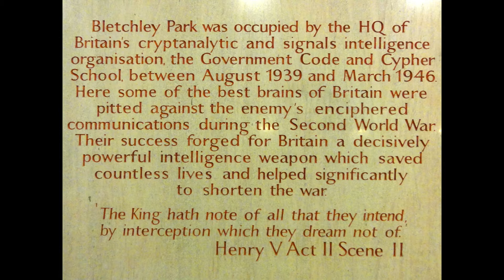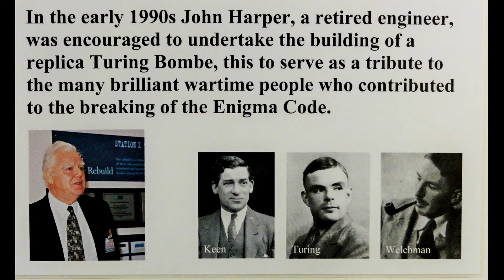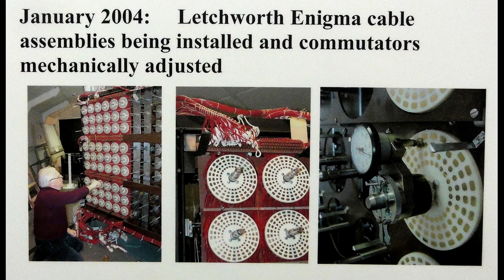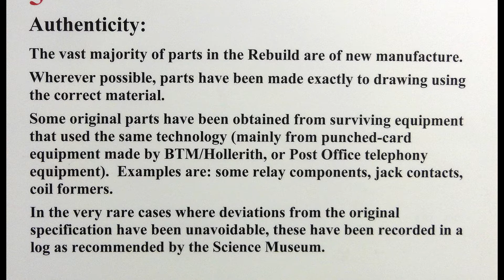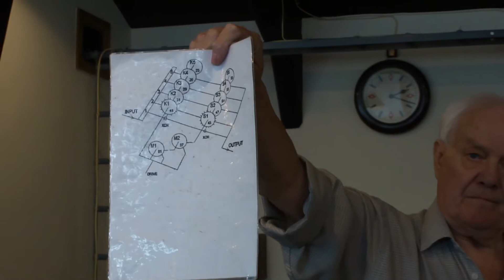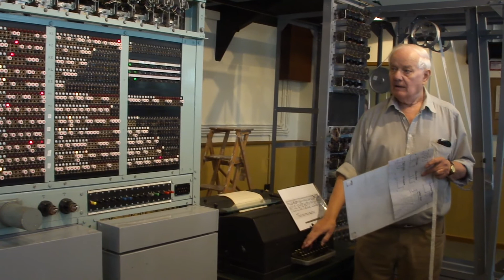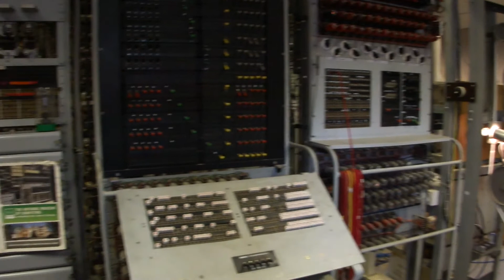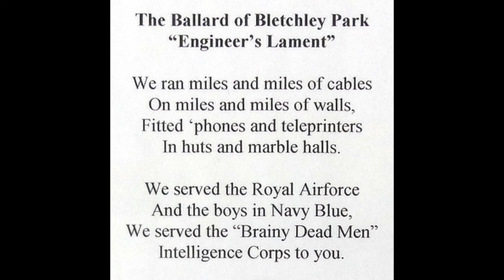Bletchley Park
A u3a visit in 2011